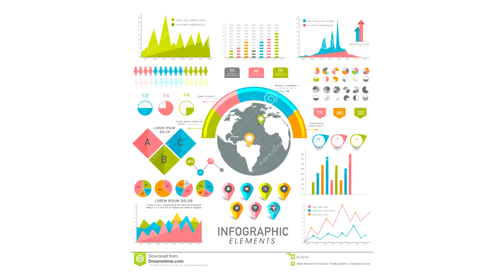ASIGNATURAS - Ciclo Superior Marketing y Publicidad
Estas son las asignaturas que se cursas en el Grado Superior de Marketing y Publicidad el primer año. Comparto mi experiencia y cual considero que son las más importantes.

 En esta serie explicaré sobre:

-Estudiar marketing, qué es y salidas laborales.
-Qué asignaturas has en marketing y publicidad.
-Contenido adicional para destacar en marketing y que nos contraten.

LINK 2 VÍDEO: Estás aquí
LINK 3 VÍDEO: *Proximamente*